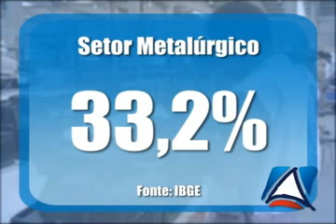Bahia registra maior crescimento industrial do país em fevereiro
A produção industrial baiana teve um crescimento de 13,7% em fevereiro, em relação ao mês anterior. No período, a taxa nacional cresceu 1,8% e o conjunto da região Nordeste teve uma expansão de 4,1%. Os setores que mais contribuíram para a expansão da taxa na Bahia foram produtos químicos (31,5%) e refino de petróleo e produção de álcool (19,1%), seguidos da metalurgia básica (33,2%), alimentos e bebidas (3,5%) e borracha e plástico (3,0%).